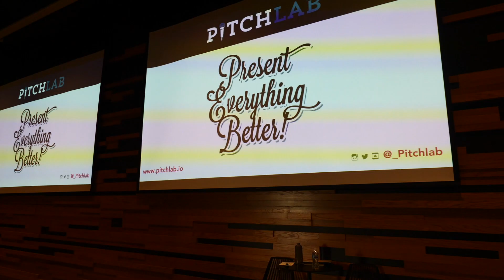You Are The Differentiator! — Pitch Lab Promo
At Pitch Lab, we’ll help your client facing team really be the differentiator in the sales process--build a deeper connection to win more deals and help more clients.

We've taught new skills to thousands of salespeople through our conference sessions and corporate workshops, and the feedback has been consistent:

"Pitch Lab is funny training that delivers serious sales results."